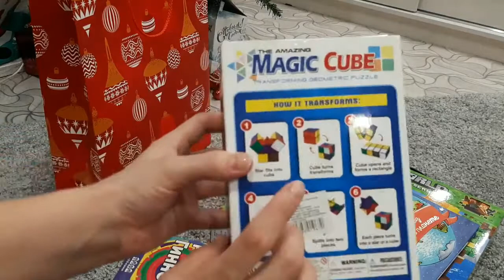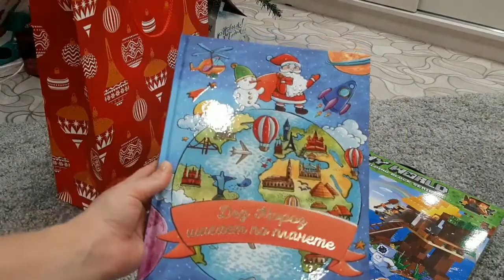VLOG: Как мы встретили новый 2020 год/31.12.2019-1.01.2020 год.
Всем огромный привет!!! Спасибо, что заглянули ко мне на канал.